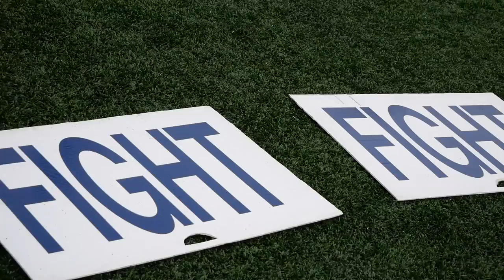Air Force Game Day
Behind-the-scenes look at Navy vs Air Force on October 6th.